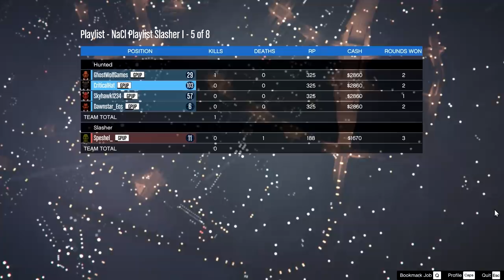LET ME FLY MY CAR INTO YOUR HEART (GTA V)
Let's Play GTA 5 Multiplayer! Join Ghost and friends as they race, battle, and have tons of fun in a variety of crazy minigames and gamemodes!